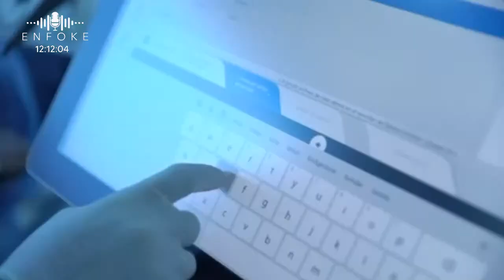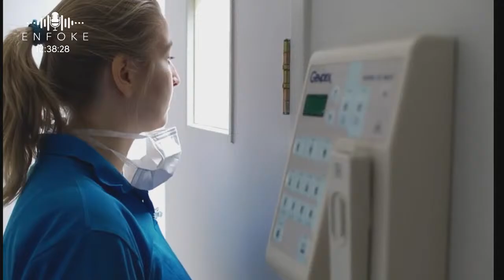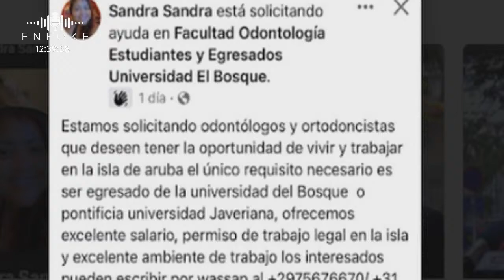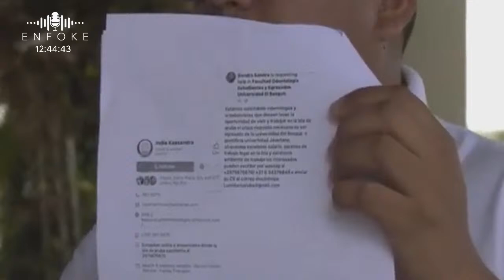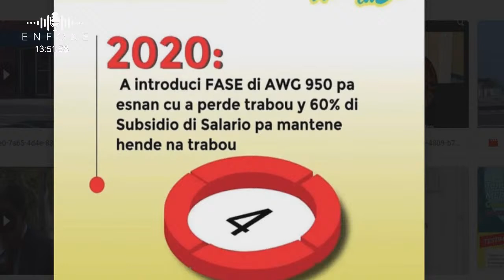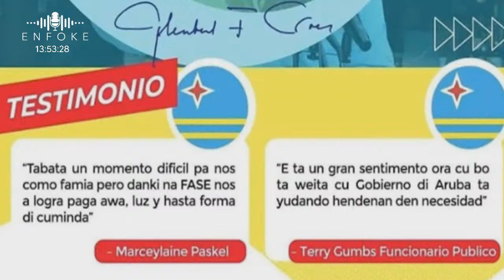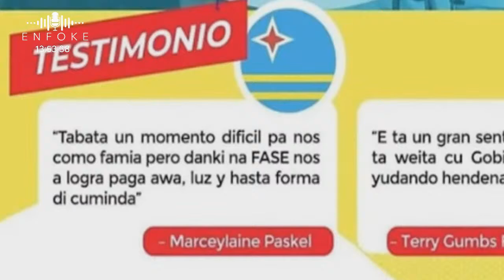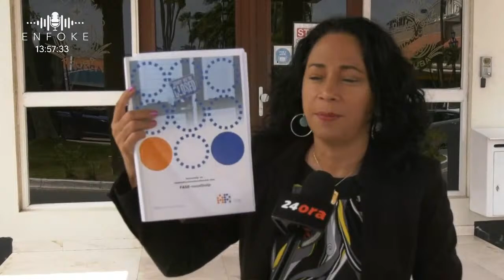Enfoke cu Nelson Speed Andrade y Patrick Paskel - 28 di juni 2022